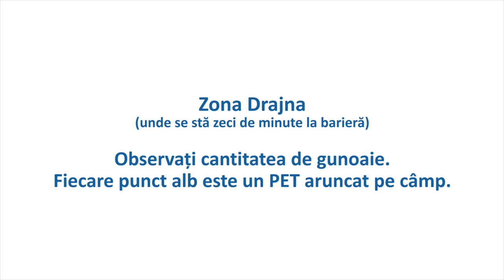Cât de multe gunoaie sunt pe marginea drumului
Am filmat vreo 2 kilometri la Drajna, unde se stă des câteva zeci de minute la barieră.

Sunt mii de PET-uri aruncate pe câmp din mașinile ce staționează acolo. Fiecare punct alb din clip este o sticlă sau un gunoi.